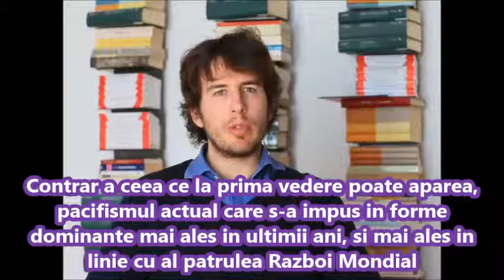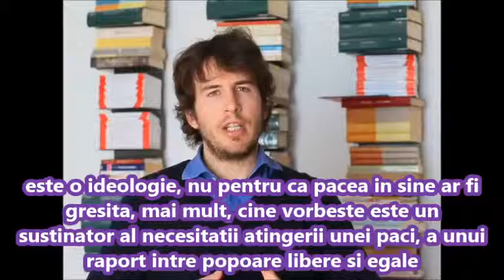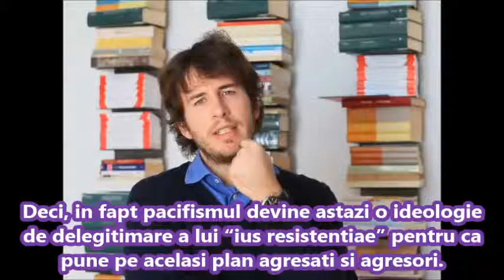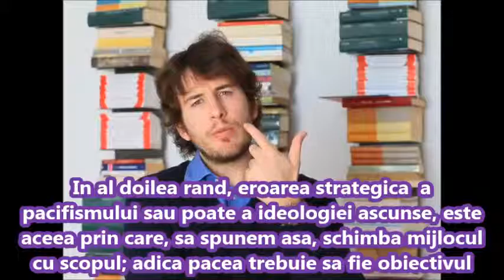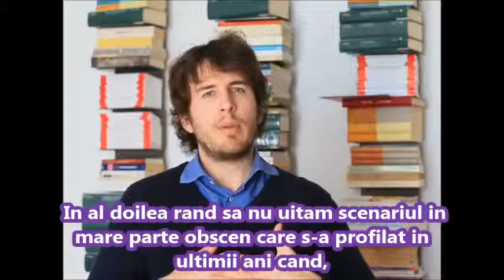DIEGO FUSARO pacifismo come assenso ai soprusi e violenze